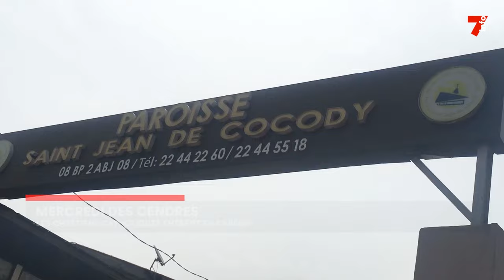Mercredi des cendres : les chrétiens catholiques entrent en carême